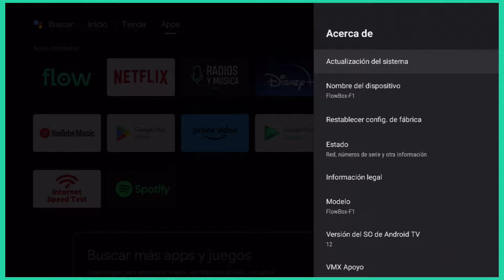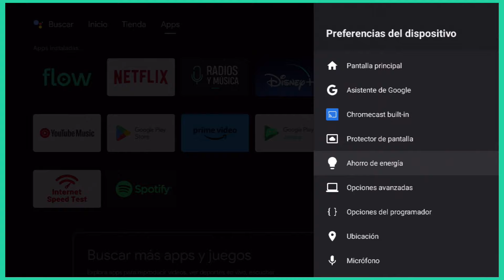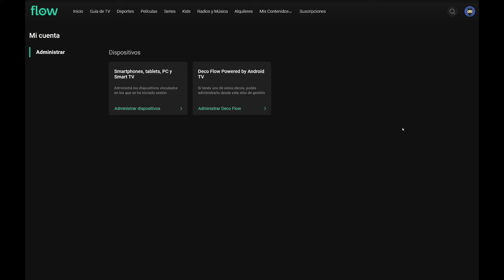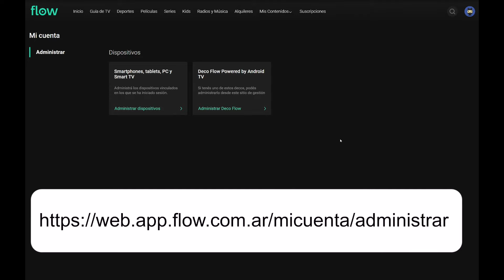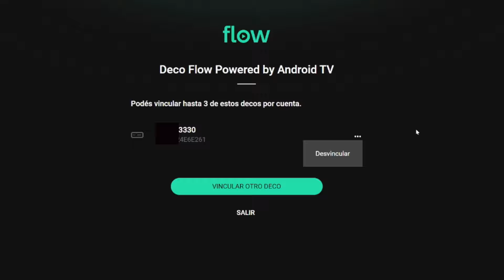Flow F1 Actualizar Android TV 12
Mira como actualizar tu F1
Podes desvincular tu cuenta del F1

Capitulos
00:00 Inicio
01:33 Actualizar
03:57 Desvincular cuenta
05:36 Fin